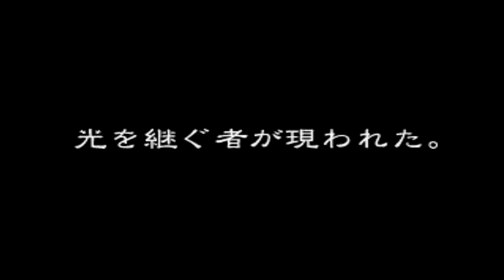✅ 【Ultraman】#11 夕焼けの攻防 再生怪獣グロッシーナ 100％全話収録 オリジナルストーリー ウルトラマンティガ＆ダイナ 新たな二つの光 Tiga & Dyna game story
ウルトラマン完結再生リスト

Ultraman（大怪獣バトルウルトラコロシアムDX ウルトラ戦士大集結）全再生リスト

100%全話収録 ULTRAMAN Fighting Evolution FER（ウルトラマン ファイティング・エボリューションリバース）PS2

100%全話収録 ULTRAMAN Fighting Evolution FE0（ウルトラマン ファイティング・エボリューション0）PSP

100%全話収録 ULTRAMAN Fighting Evolution FE2（ウルトラマン ファイティング・エボリューション2）PS2

100%全話収録 ULTRAMAN Fighting Evolution FE1（ウルトラマン ファイティング・エボリューション1）PS1

100%全話収録 ULTRAMAN Fighting Evolution FE3（ウルトラマン ファイティング・エボリューション3）PS2

ウルトラマン アニメ
ウルトラマン 甘デジ
ウルトラマン アニメ op
ウルトラマン アストラ
ウルトラマン アメトーク
ウルトラマン アグル
ウルトラマン a
ウルトラマン アーケード
ウルトラマン アントラー
ウルトラマン アプリ
ウルトラマン イフ
ウルトラマン 一話
ウルトラマン イベント
ウルトラマン いっぱい
ウルトラマン イントロクイズ
ウルトラマン 一覧
ウルトラマン いっちょうめ
ウルトラマン 一番くじ
ウルトラマン instrumental
ウルトラマン 出光
ウルトラマン 歌
ウルトラマン ウルトラマン
ウルトラマン うた
ウルトラマン usa
ウルトラマン 歌 初代
ウルトラマン ウー
ウルトラマン 歌ってみた
ウルトラマン ウルトラマンセブン
ウルトラマン 歌 タロウ
ウルトラマン ウルトラマン ウルトラマン
ウルトラマン 映画
ウルトラマン エース
ウルトラマン 英雄
ウルトラマン ed
ウルトラマン エックス
ウルトラマン エネルギー切れ
ウルトラマン 映画 主題歌
ウルトラマン 英語
ウルトラマン 映画 予告
ウルトラマン エンディング
ウルトラマン op
ウルトラマン オーブ
ウルトラマン オープニング
ウルトラマン オーケストラ
ウルトラマン オーブの歌
ウルトラマン 折り紙
ウルトラマン 音楽
ウルトラマン オルゴール
ウルトラマン 面白
ウルトラマン おもちゃ紹介
ウルトラマン 解説
ウルトラマン 怪獣
ウルトラマン カラータイマー
ウルトラマン カラオケ
ウルトラマン 仮面ライダー
ウルトラマン 掛け声
ウルトラマン カネゴン
ウルトラマン 海外の反応
ウルトラマン 感動
ウルトラマン 怪獣 鳴き声
ウルトラマン 曲
ウルトラマン キングジョー
ウルトラマン キング
ウルトラマン 兄弟
ウルトラマン 記者会見
ウルトラマン 客演
ウルトラマン 筋肉
ウルトラマン キッズ
ウルトラマン キーラ
ウルトラマン キャラソン
ウルトラマン クロニクル
ウルトラマン クイズ
ウルトラマン クロニクル op
ウルトラマン クラシック
ウルトラマン 空中戦
ウルトラマン クリスマス
ウルトラマン 空想少年
ウルトラマン 君だけを守りたい
ウルトラマン クイーンモネラ
ウルトラマン 黒部進
ウルトラマン 剣
ウルトラマン ケムール星人
ウルトラマン ケルビム
ウルトラマン ケムラー
ウルトラマン 警備隊
ウルトラマン ケーキ
ウルトラマン 検索
ウルトラマン 競馬
ウルトラマン ケイト
ウルトラマン ケムール
ウルトラマン コスモス
ウルトラマン 公式
ウルトラマン 光線
ウルトラマン コスモス op
ウルトラマン 効果音
ウルトラマン 考察
ウルトラマン コスプレ
ウルトラマン 怖いシーン
ウルトラマン 怖い
ウルトラマン コラボ
ウルトラマン 最終回
ウルトラマン 最強
ウルトラマン サーガ
ウルトラマン 最強怪獣
ウルトラマン 最新
ウルトラマン サントラ
ウルトラマン ささきいさお
ウルトラマン 撮影現場
ウルトラマン 最強フォーム
ウルトラマン 撮影
ウルトラマン 主題歌
ウルトラマン 初代
ウルトラマン 死亡
ウルトラマン ショー
ウルトラマン 新台
ウルトラマン 正体バレ
ウルトラマン シュワッチ
ウルトラマン 昭和
ウルトラマン 紹介
ウルトラマン 集合
ウルトラマン スロット
ウルトラマン スペシウム光線
ウルトラマン スーパーファミコン
ウルトラマン スキャット
ウルトラマン 吹奏楽
ウルトラマン スーツアクター
ウルトラマン スーツ
ウルトラマン スプーン
ウルトラマン ステージ
ウルトラマン ストーリー
ウルトラマン セブン
ウルトラマン 戦闘シーン
ウルトラマン 戦闘曲
ウルトラマン 戦闘bgm
ウルトラマン セブン 歌
ウルトラマン 声優
ウルトラマン 石化
ウルトラマン 戦闘
ウルトラマン 戦闘機
ウルトラマン セイバー
ウルトラマン ソフビ
ウルトラマン 挿入歌
ウルトラマン ソング
ウルトラマン ソラ
ウルトラマン 相関図
ウルトラマン 素材
ウルトラマン ソフトバンク
ウルトラマン 組織
ウルトラマン ソフビクイズ
ウルトラマン soundtrack
ウルトラマン タイガ
ウルトラマン タロウ
ウルトラマン タイラント
ウルトラマン タイタス
ウルトラマン tas
ウルトラマン 体操
ウルトラマン 戦い
ウルトラマン タイトル
ウルトラマン たまご
ウルトラマン タロウ 歌
ウルトラマン 超乱舞
ウルトラマン 父
ウルトラマン 中国
ウルトラマン チート
ウルトラマン 超獣
ウルトラマン チャンネル
ウルトラマン 地球防衛軍
ウルトラマン 小さな英雄
ウルトラマン 超動
ウルトラマン 着地
ウルトラマン ツインテール
ウルトラマン 強さランキング
ウルトラマン つるの剛士
ウルトラマン ツッコミ
ウルトラマン 強い
ウルトラマン 捕まる
ウルトラマン 円谷
ウルトラマン 月
ウルトラマン 強い怪獣
ウルトラマン ツルギ
ウルトラマン ティガ
ウルトラマン 手遊び
ウルトラマン テーマ
ウルトラマン ティガ op
ウルトラマン ティガ 歌
ウルトラマン 敵
ウルトラマン テーマソング
ウルトラマン テレビ
ウルトラマン ティガ 映画
ウルトラマン ティガ ed
ウルトラマン トラウマ
ウルトラマン 登場シーン
ウルトラマン トリビア
ウルトラマン トレギア
ウルトラマン 特集
ウルトラマン トラウマシーン
ウルトラマン 飛び去り
ウルトラマン トレ
ウルトラマン トリビアの泉
ウルトラマン 特撮
ウルトラマン 鳴き声
ウルトラマン ナイス
ウルトラマン ナックル星人
ウルトラマン 中村悠一
ウルトラマン なりきり
ウルトラマン 泣ける
ウルトラマン ナース
ウルトラマン na
ウルトラマン 生放送
ウルトラマン 懐かしい
ウルトラマン ニュージェネレーション
ウルトラマン 人形
ウルトラマン ニュージェネレーション op
ウルトラマン 偽物
ウルトラマン ニコニコ
ウルトラマン 入浴剤
ウルトラマン ニュージェネレーション 主題歌
ウルトラマン 人形劇
ウルトラマン 人気ランキング
ウルトラマン ニセウルトラマン
ウルトラマン ぬりえ
ウルトラマン 塗り絵
ウルトラマン ぬりえ 公式
ウルトラマン ぬいぐるみ
ウルトラマン 布マスク
ウルトラマン 布マスク 子供
ウルトラマン 抜き型
ウルトラマン ぬいぐるみ 特大
ウルトラマン ぬいぐるみ ufoキャッチャー
ウルトラマン ぬりえ amazon
ウルトラマン ネクサス
ウルトラマン ネタバレ
ウルトラマン ネオス
ウルトラマン ネクスト
ウルトラマン ネクサス op
ウルトラマン ネットフリックス
ウルトラマン ネタ
ウルトラマン 年齢
ウルトラマン ネロンガ
ウルトラマン ネクサス 歌
ウルトラマンの歌
ウルトラマン ノア
ウルトラマン ノーバー
ウルトラマン ノア 歌
ウルトラマン ノスフェル
ウルトラマン 乗り物
ウルトラマン の ゲーム
ウルトラマン の日
ウルトラマン のうた
ウルトラマン の ソフビ
ウルトラマン ハヌマーン
ウルトラマン 初変身
ウルトラマン 磔
ウルトラマン 母
ウルトラマン ハイパーゼットン
ウルトラマン 俳優
ウルトラマン 必殺技
ウルトラマン ヒッポリト星人
ウルトラマン 日野聡
ウルトラマン 一つの希望
ウルトラマン ヒストリー
ウルトラマン ヒットソングヒストリー
ウルトラマン ヒーロー 歌
ウルトラマン フュージョンファイト
ウルトラマン ファイティング エボリューション
ウルトラマン fe3
ウルトラマン フィギュア
ウルトラマン fer
ウルトラマン ムゲラ
ウルトラマン mugen
ウルトラマン ムキムキ
ウルトラマン ムービー
ウルトラマン 昔話
ウルトラマン 無限へのパスポート
ウルトラマン 昔 歌
ウルトラマン ムービーネックス
ウルトラマン メドレー
ウルトラマン メビウス
ウルトラマン 名言
ウルトラマン メイキング
ウルトラマン 名シーン
ウルトラマン ユーチューバー
ウルトラマン 予告
ウルトラマン youtube
ウルトラマン 予告編
ウルトラマン 予告 bgm
ウルトラマン 幼稚園
ウルトラマン 弱い
ウルトラマン 四コマ
ウルトラマン 読み聞かせ
ウルトラマン 夜に駆ける
ウルトラマン 幼児
ウルトラマン ラップ
ウルトラマン ラスボス
ウルトラマン 乱舞
ウルトラマン ライトミドル
ウルトラマン ラスト